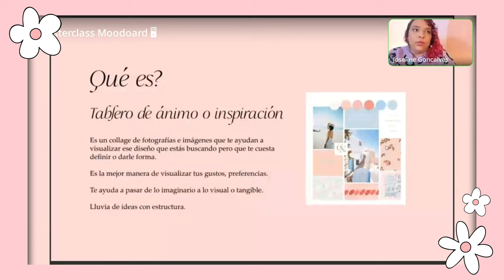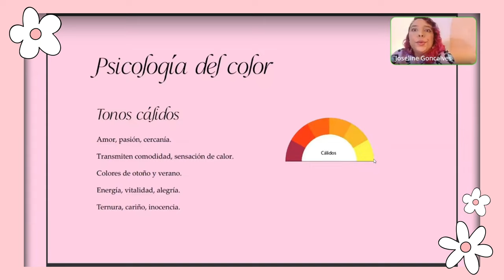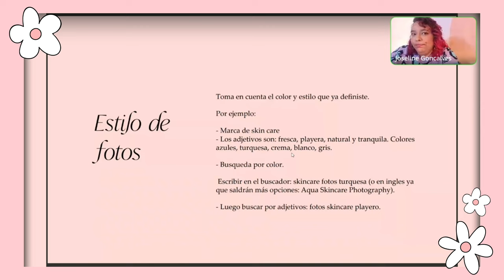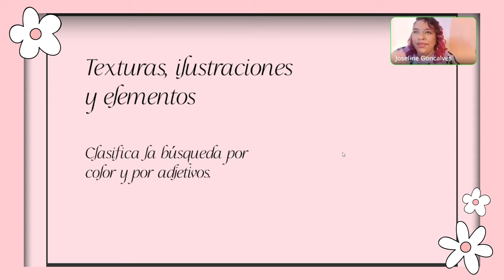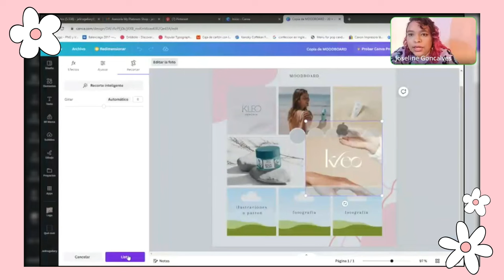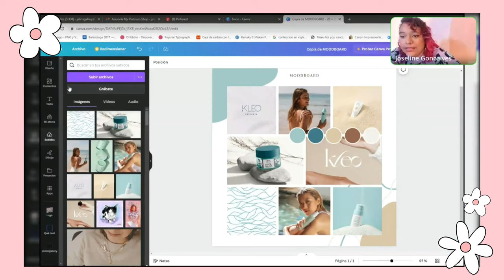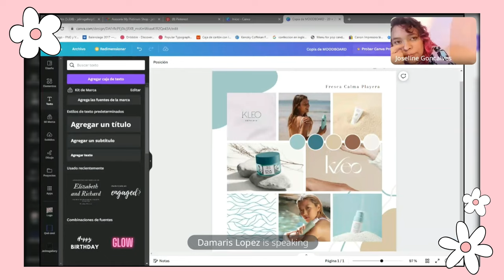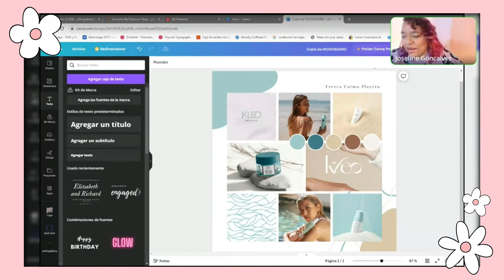🦋 Masterclass GRATIS cómo crear un Moodboard para conseguir un estilo para tu marca🦋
Crear un Moodboard te ayudará a aclarar tus ideas! 🌸 Este es un tablero de inspiración donde puedes definir el estilo de fotografía, colores y texturas que usarás para tu emprendimiento!

También te servirá como recurso para entregarle a tu diseñador y que este pueda entener cómo visualizas los futuros diseños para tu marca

En este video también te daré algunos tips para conseguir los adjetivos y palabras claves que definan la personalidad de tu marca!

🌸 Déjame en los comentarios cualquier duda que tengas respecto a este moodboard para aclararlo 😉 y si no tienes dudas hazme saber qué te pareció esta clase!

🦋 Visita mi Web para conseguir mi plantilla gratuita de moodboard!